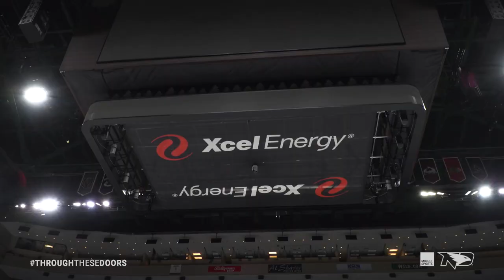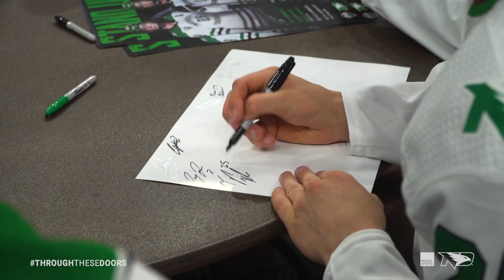Through These Doors | Episode 12.25 | 03/30/23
Episode 25 of Season 12 of North Dakota Hockey's “Through These Doors”. After UND’s season ends in overtime heartbreak at the Frozen Faceoff, the team and staff reflect on the year that was and say thanks to those who make the program what it is.